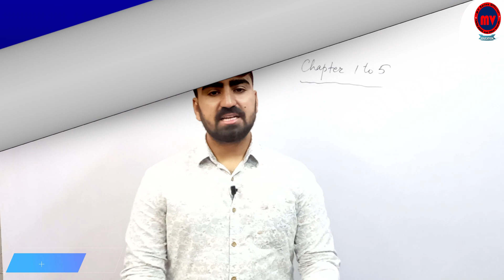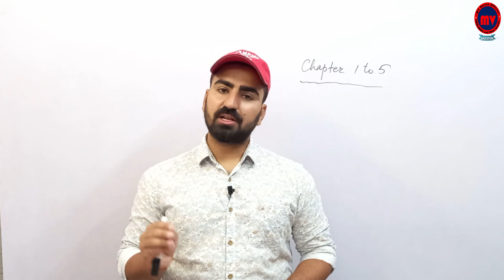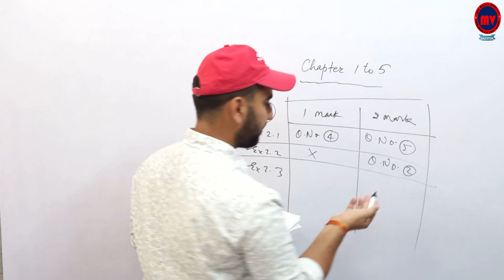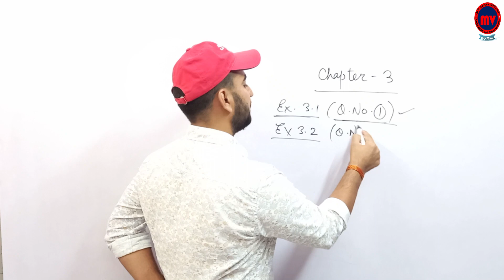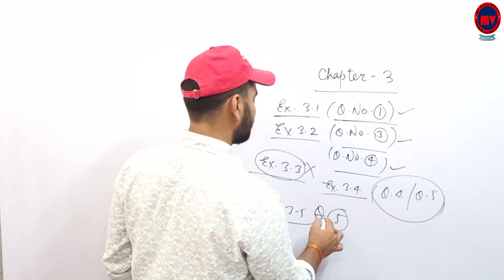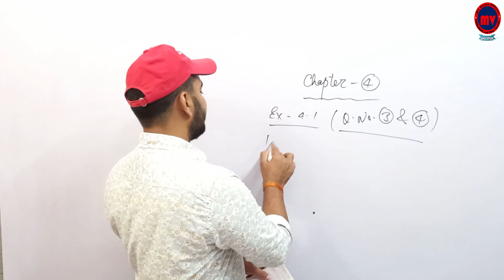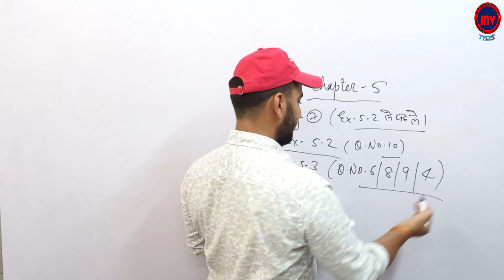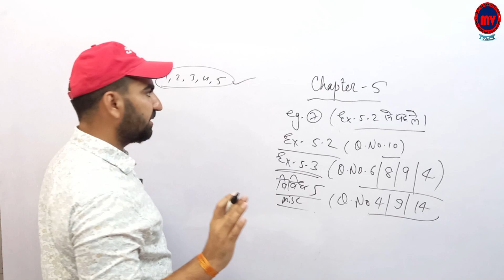Important Questions for maths 2020 | महत्वपूर्ण प्रशन गणित 2020 | part-2